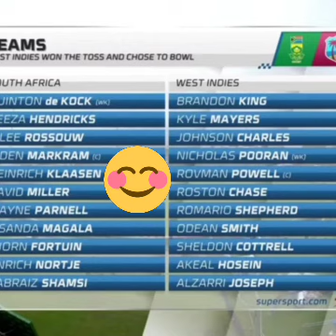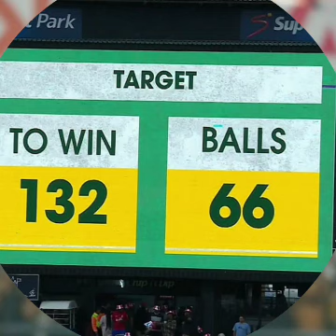පහර පිට පහර 🔥🔥🔥 | රොව්මන් පවෙල් 🔥🔥🔥 | මිලර් 🔥🔥🔥 | උපරිම t20 ආස්වාදය 🔥💚🔥 | Subscribe the channel ...